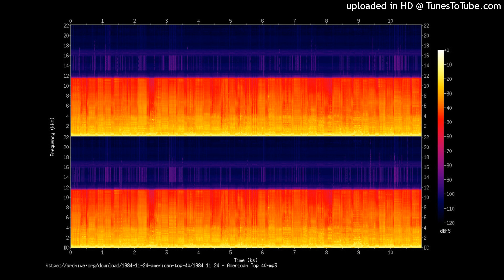Say It To My Face S. Peak